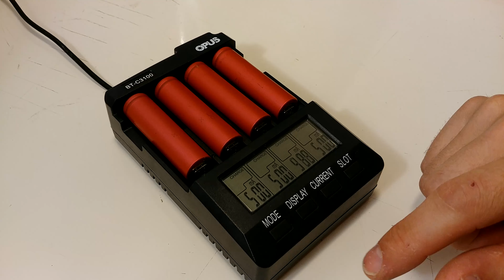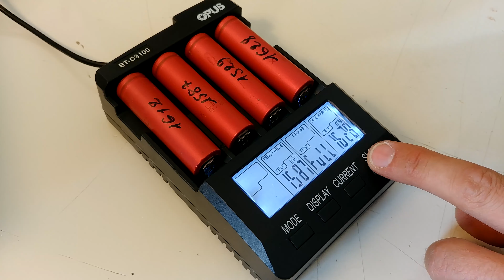Tester la capacité des cellules 18650 chargeur lithium opus BT-C3100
Quand on récupère des accus lithium pour les réutiliser dans de nouveaux packs il faut impérativement tester la capacité de ceux-ci pour constituer un pack équilibré.
Découvrez Comment tester la capacité d'une cellule 18650 ion lithium grâce au chargeur OPUS BT-C3100.
Vous pouvez tester différents type d'accus Ni-Cd Ni-Mh et li ion tel qu'utiliser dans les cigarette électroniques. Ce chargeur permet la recharge de 4 accus simultanément à 1A. Tout les slots du chargeur peuvent être utilisés dans un mode différent: charge, décharge, test de capacité et test de résistance série de la batterie.